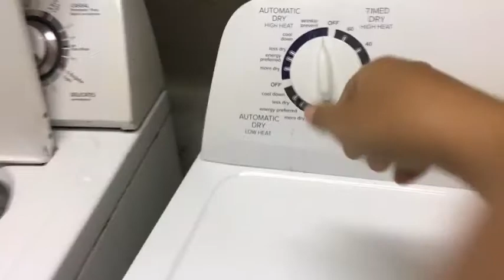GRWM: Softball Edition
Hey so this was some what crappy but I’ll do a better one soon! Hope y’all have a great rest of the week! (: